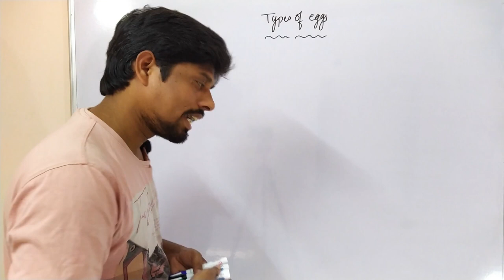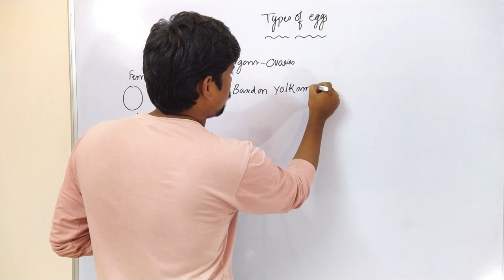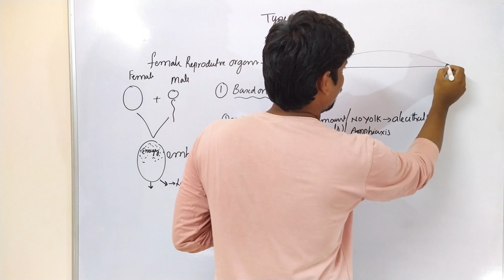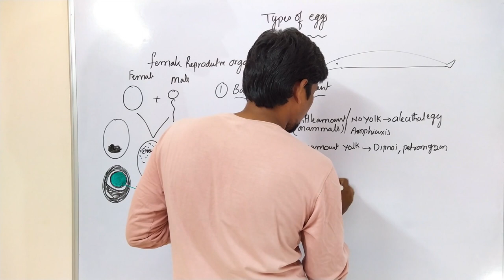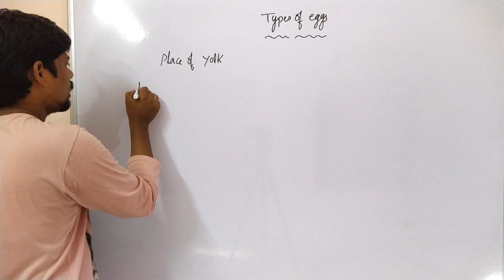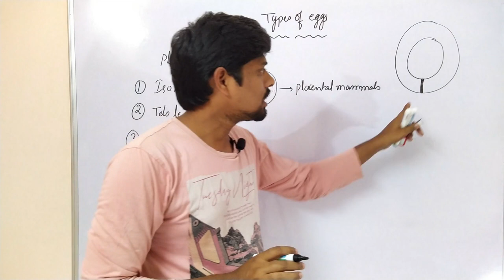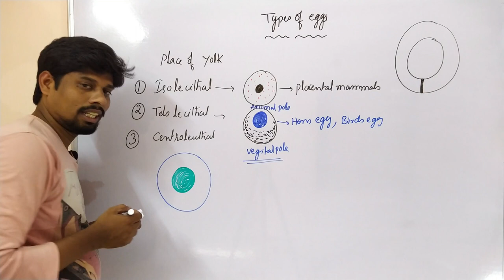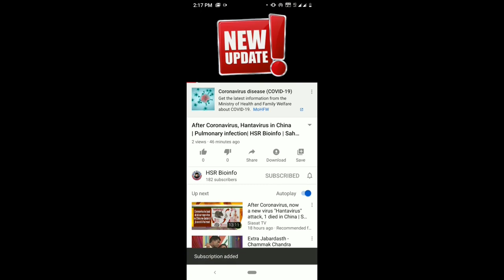Embryology :Types of Eggs | B.Sc | Zoology | 4 th Semester | HSR Bioinfo | Sahukari Ravi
Embriology :Types of Eggs | B.Sc | Zoology | 4 th Semister | HSR Bioinfo | Sahukari Ravi